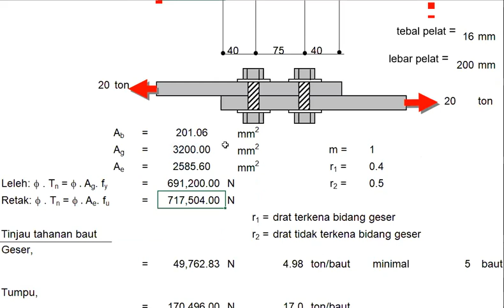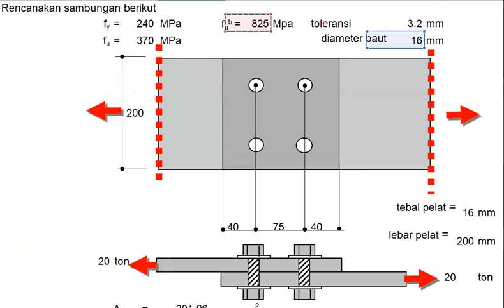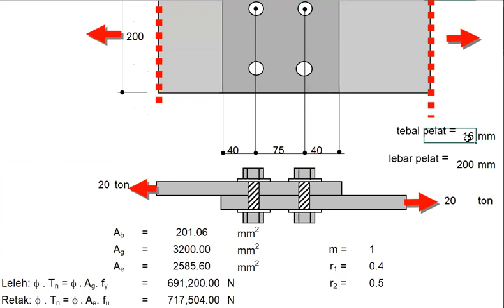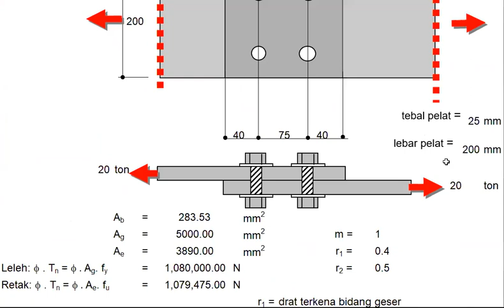STRUKTUR BAJA: Menghitung kekuatan sambungan baut satu bidang geser